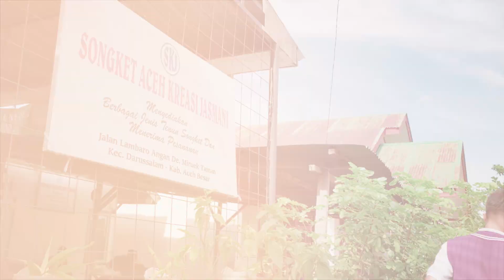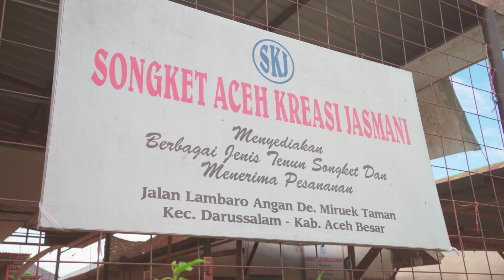Menjaga Kelestarian Songket Tenun Tradisional Khas Aceh